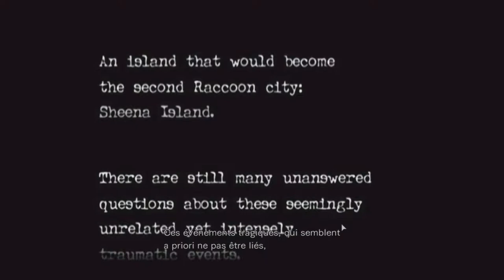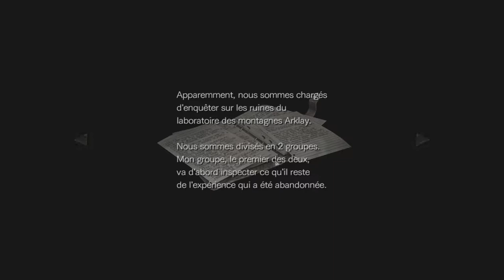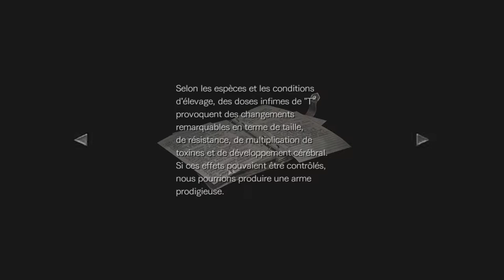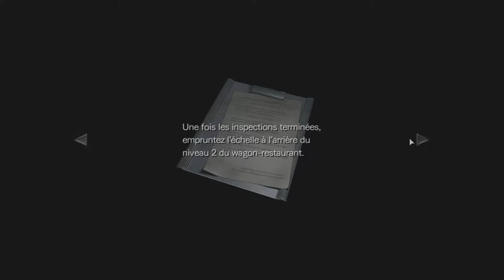Let's Play RESIDENT EVIL 0 - Episode 01 : On retente l'aventure !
On retente le let's play sur resident evil zero après c'est halloween aujourd'hui 🙃

💡 Infos ! 💡